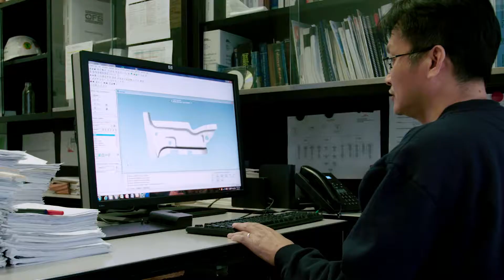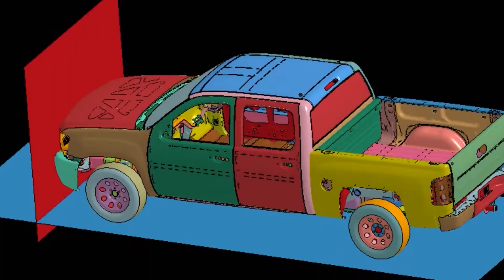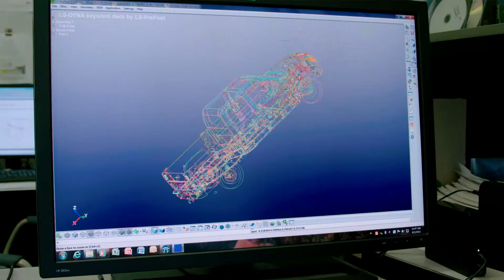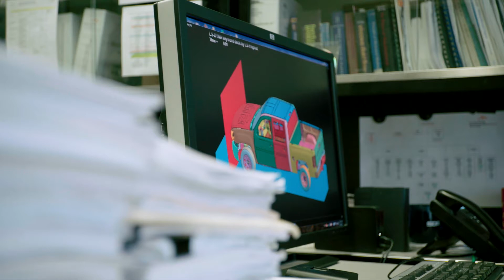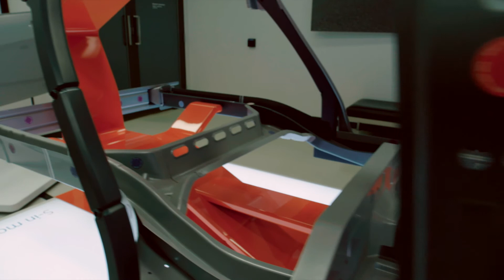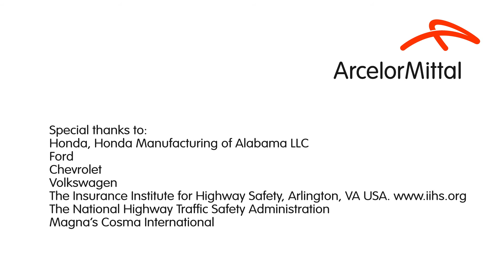Steel: The optimal automotive lightweighting solution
Cars have to get lighter. It's no longer good enough to just supply a product - we offer global steel solutions. Steel has the highest strength for safety; it is more affordable and has a lower carbon footprint than any other material.